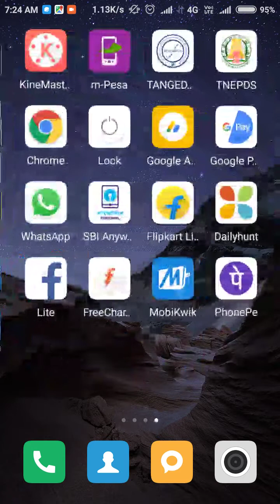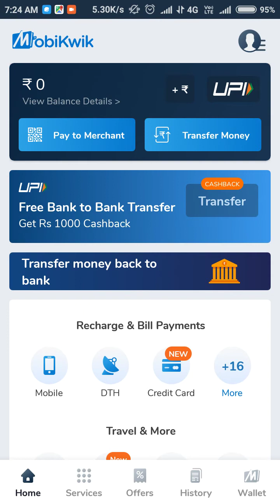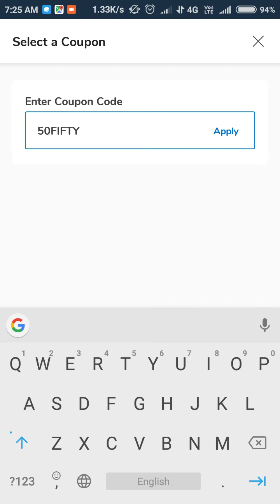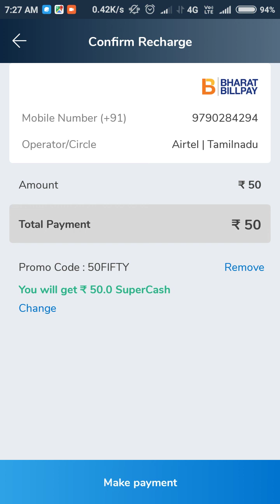50 rupees recharge and 50 rupees cashback || for Tamil || TECH TV TAMIL